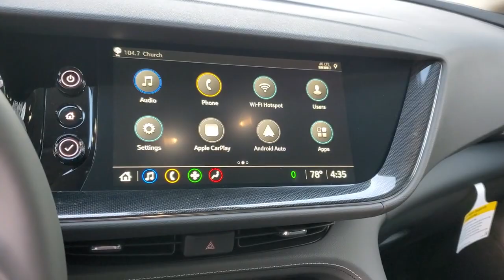2023 Buick Envision Cape Coral, Estero, Bonita Springs, Naples, Fort Myers BT23175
Moonstone Gray Metallic New 2023 Buick Envision Essence available in Fort Meyers, Florida at Dixie Buick, GMC.  Servicing the Cape Coral, Estero, Bonita Springs, Naples, Fort Myers, FL area.

Preferred Equipment Group 1SL|3.47 Final Drive Axle Ratio|Wheels: 18 Machined Aluminum w/Light Silver Met|Perforated Leather-Appointed Seat Trim|Not Equipped w/Driver & Fr Passenger Heated Seats|Radio: Buick Infotainment System AM/FM Stereo|Not Equipped w/2nd Key Fob|Not Equipped w/Rear Park Assist|8-Way Power Driver Seat Adjuster|Front Passenger 8-Way Power Seat Adjuster|Heated Driver & Front Passenger Seats|Front Bin Center Console USB Ports|IntelliBeam Headlamp Control w/Auto High Beam|SiriusXM Radio|Following Distance Indicator|Forward Collision Alert|Lane Keep Assist w/Lane Departure Warning|Automatic Emergency Braking|Front Pedestrian Braking|7-Speaker Audio System Feature w/Amplifier|USB Charging-Only Ports|4-Wheel Disc Brakes|Air Conditioning|Electronic Stability Control|Front Bucket Seats|Front Center Armrest|Power Liftgate|Spoiler|ABS brakes|Adjustable head restraints: driver and passenger w/tilt|Alloy wheels|Auto-dimming door mirrors|Automatic temperature control|Brake assist|Bumpers: body-color|Delay-off headlights|Driver door bin|Driver vanity mirror|Dual front impact airbags|Dual front side impact airbags|Four wheel independent suspension|Front anti-roll bar|Front dual zone A/C|Front reading lights|Fully automatic headlights|Heated door mirrors|Heated front seats|Heated steering wheel|Illuminated entry|Knee airbag|Low tire pressure warning|Memory seat|Occupant sensing airbag|Outside temperature display|Overhead airbag|Overhead console|Panic alarm|Passenger door bin|Passenger vanity mirror|Power door mirrors|Power driver seat|Power passenger seat|Power steering|Power windows|Radio data system|Rear anti-roll bar|Rear reading lights|Rear seat center armrest|Rear window defroster|Rear window wiper|Remote keyless entry|Roof rack: rails only|Security system|Speed control|Split folding rear seat|Steering wheel mounted audio controls|Telescoping steering wheel|Tilt steering wheel|Traction control|Trip computer|Variably intermittent wipers|Auto-dimming Rear-View mirror|7 Speakers|Compass|AM/FM radio: SiriusXM|Auto High-beam Headlights|Emergency communication system: OnStar and Buick connected services capable|Wireless Apple CarPlay/Wireless Android Auto|Premium audio system: Buick Infotainment System